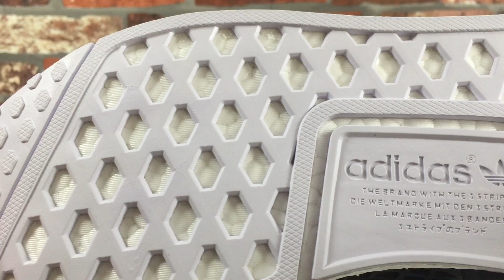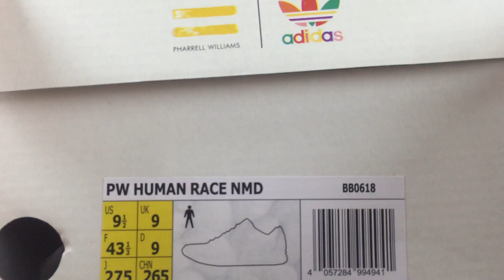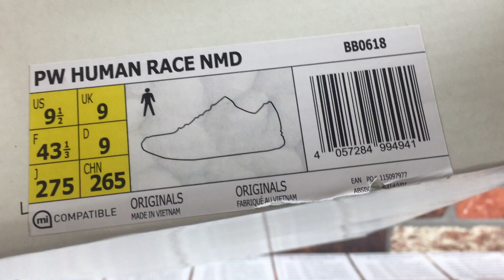Adidas Human Race NMD x Pharrell Williams Blue On Foot HD Review